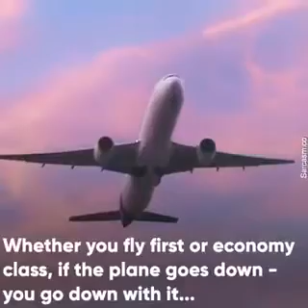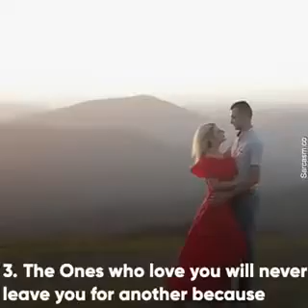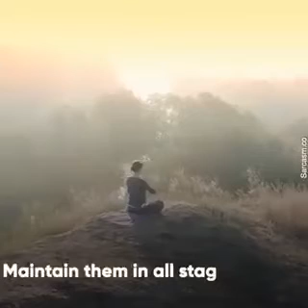Dumbo booking baffuring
Buffering